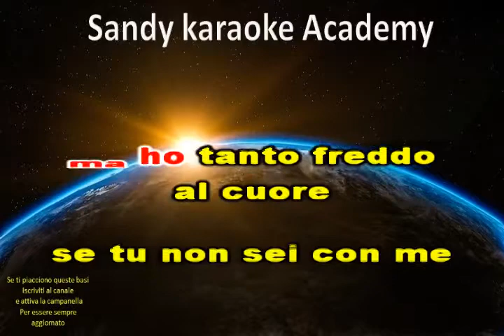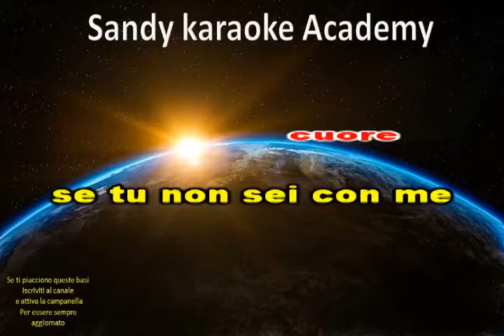KARAOKE MIX ESTATE DEL TURCO-RIGHEIRA (versione polka) (demo) luglio -l'estate sta finendo